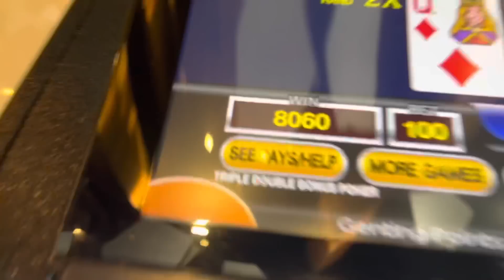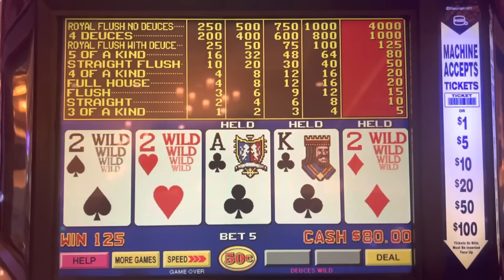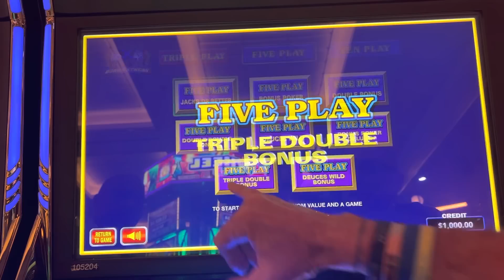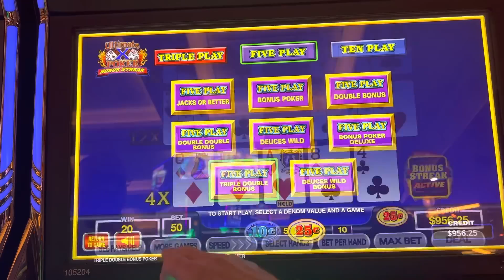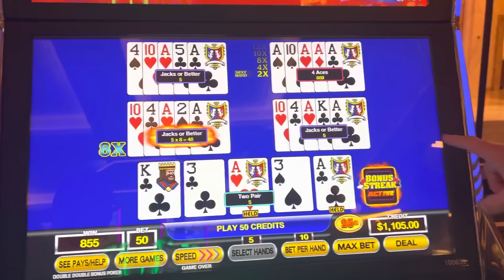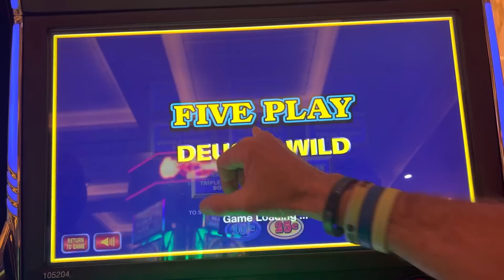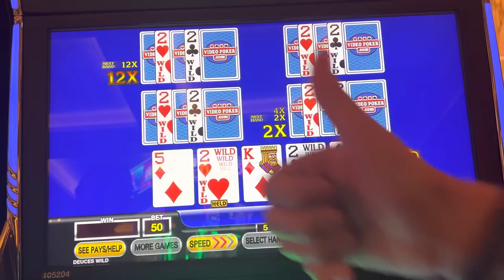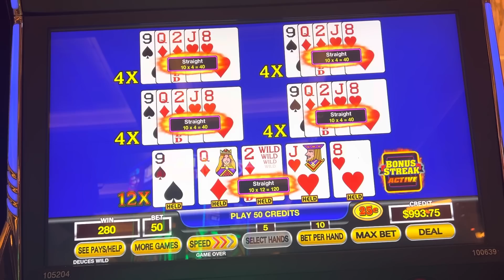Jamie cranks Aces out on long play Bonus Streak…. Rise and shine.